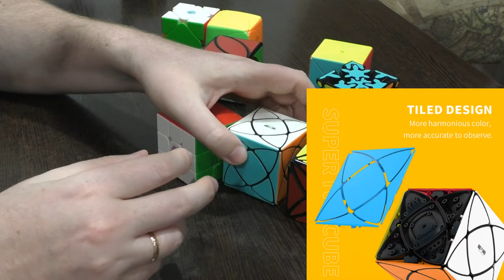Unboxing №284 QiYi Super Ivy Cube | QiYi Rex Cube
Супер Иви Куб - это аналог давно известной головоломки Рекс Куб. Во всем превосходит версию от LanLan